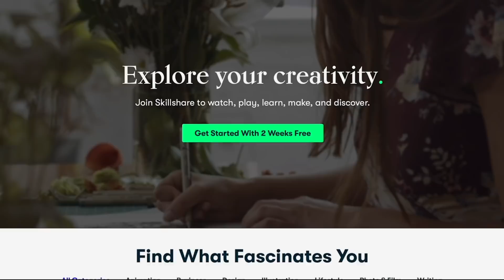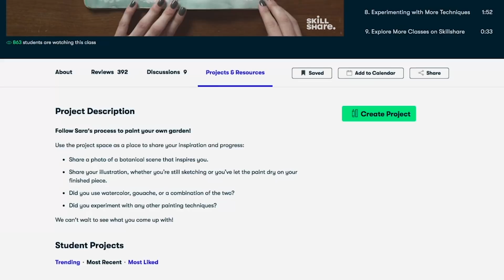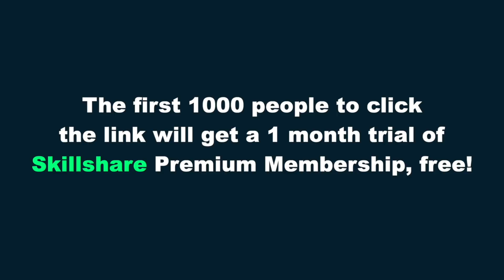Tasting Filipino 🇵🇭 Snacks with Jaymes Mansfield! 💖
HEXENTIALS MATERIALS

GO-TO DOLLS